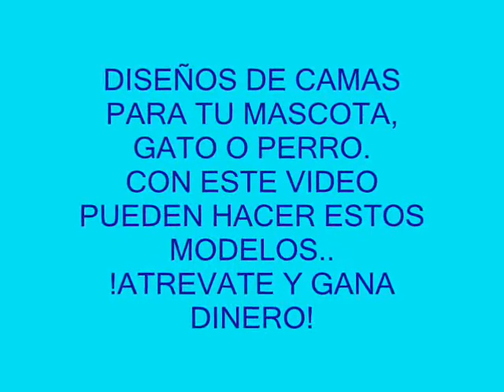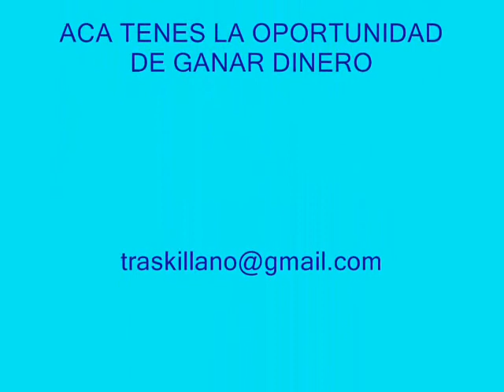patrones ropa perros.camas-dogs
uuuuhhhaaauuuu!